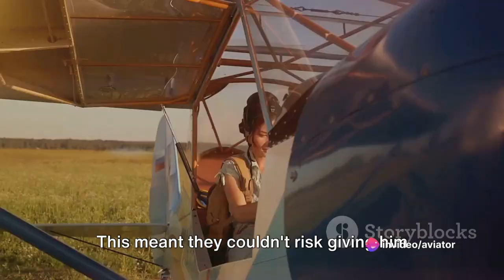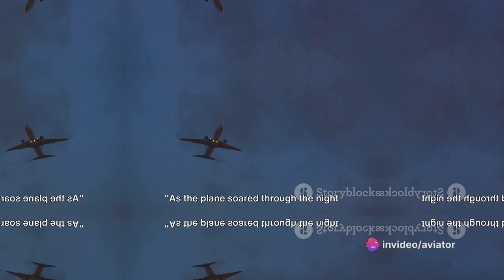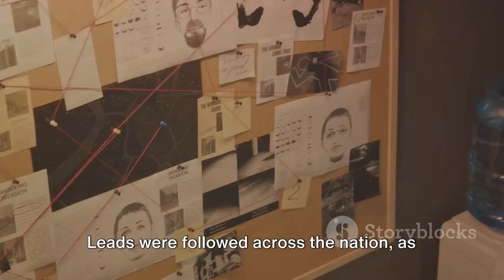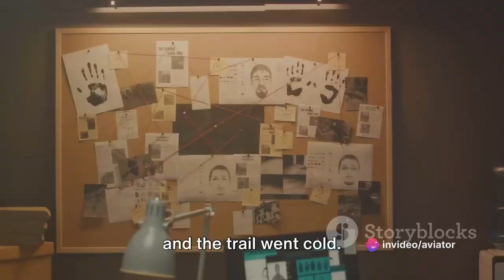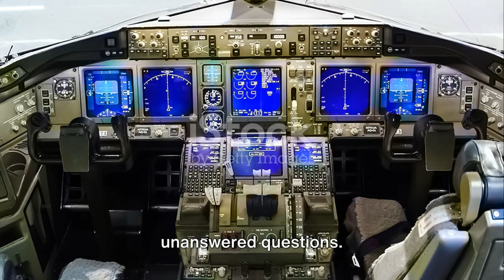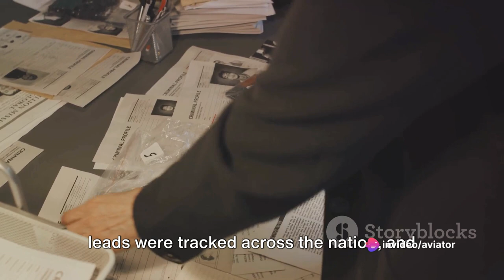Hijacking | Northwest Orient Airlines | Portland, Oregon | D.B. Cooper | November 24, 1971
In this video, dive into the captivating tale of D.B. Cooper, a mysterious figure who pulled off one of the most infamous hijackings in history, only to vanish without a trace, leaving behind a trail of intrigue and unanswered questions. Join us as we unravel the story behind this enigmatic individual and explore the theories surrounding his disappearance.

Don't miss out on this deep dive into one of the greatest unsolved mysteries of all time. By Dive into the world of D.B. Cooper with us!

OUTLINE:

00:00:00 The Enigma of D.B. Cooper
00:00:37 The Hijacking
00:02:45 The Demands
00:04:05 The Daring Escape
00:06:09 The Investigation
00:08:14 The Enduring Mystery

✈️ Stay updated with the latest aviation news and content! 🛫✨

Welcome aboard Skyward Chronicles! 🚀 Embark on a thrilling journey through the skies with us as we explore the latest in aviation news, cutting-edge AI technology, and exciting career opportunities. 🌐 Whether you're a seasoned aviator or an aviation enthusiast, our channel offers a captivating glimpse into the future of flight. Buckle up and join us as we soar to new heights together!

Management Studies 📖📚 🌎🌍

Knowledge Blogs